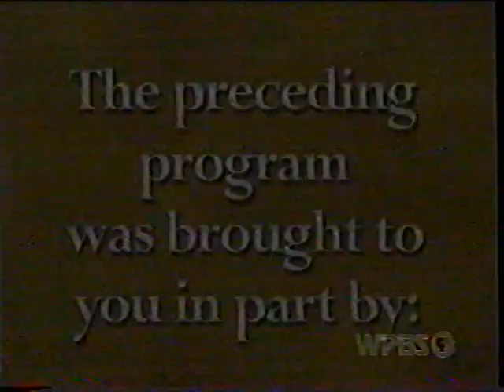The Lawrence Welk Show. Los Angeles (1972). Full Episode.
Sandi Griffiths is interviewed for this episode. First Broadcast: January 15, 1972.